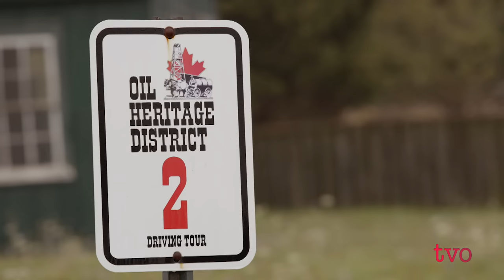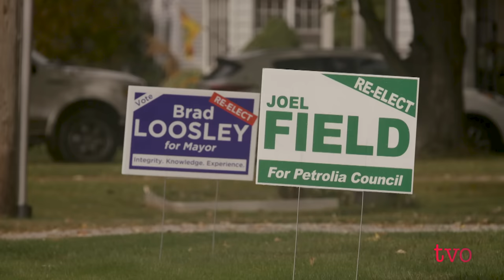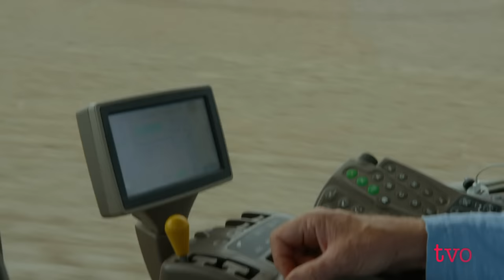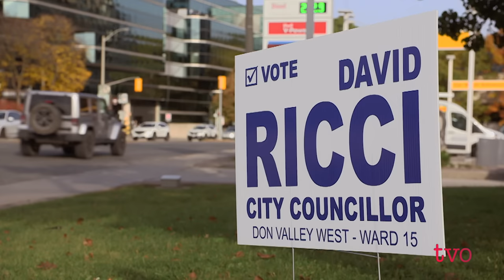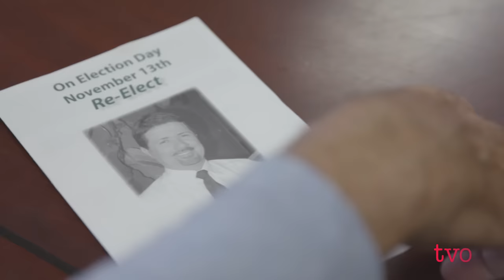Why are Acclamations on the Rise in Ontario?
More and more municipal elections in Ontario are going uncontested. According to the Association of Municipalities of Ontario, 548 candidates were acclaimed in this year's municipal election. That means no door-to-door canvassing, no debates and more importantly no competition.

Field reporter Jeyan Jeganathan travels to the township of Enniskillen in southwestern Ontario where not only did the mayor go acclaimed, but the entire council did, too. He looks at what factors are at play and what does this mean for our democracy?